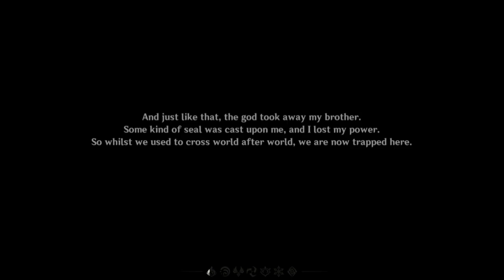signora steals venti's gnosis - ( lumine )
la signora , the eighth of the fatui harbingers, steals venti's gnosis.